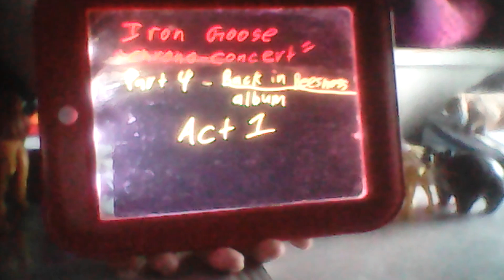Iron Goose "Chrono-concert" Part 4 "Back in Beesness" album Act 1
This Act includes covers of:

1. "Hey, Donna" - Rhythm Syndicate,
2. "Love Among the Cannibals" - Starship,
3. "Both Sides of the Story" - Phil Collins,
4. "What You Want" - Richard Marx,
5. "It's Not What You're Doing" - Martika,
6. "Stay Away" - Toto,
& 7. "Summer in the City" - Lovin' Spoonful.

Iron Goose: Mike & Irweena A. Lange, Peter Cole, Bill Tramp, & Brett Simmons.

(This is a special CD that I made for the show. Sorry, it can't be sold.)